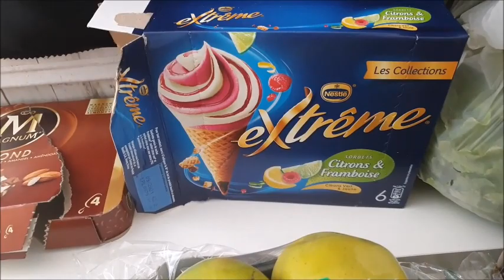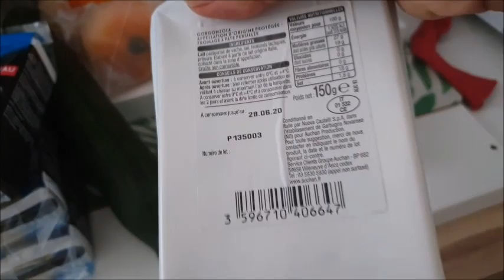RETOUR DE COURSES 24 MAI 2020